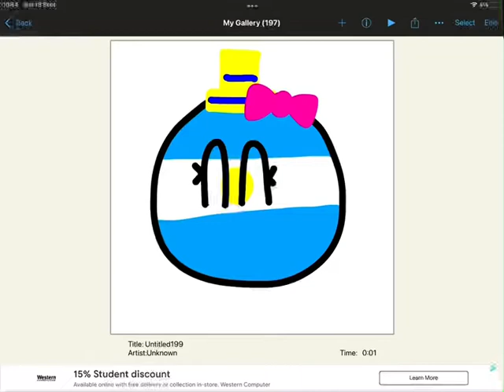Argentina Girl Art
The Country who invented Tango is Finally Here!